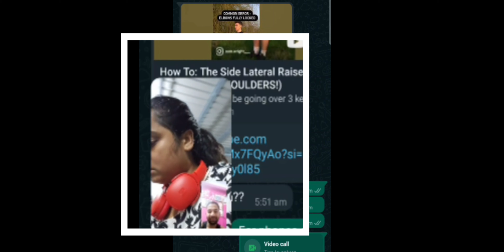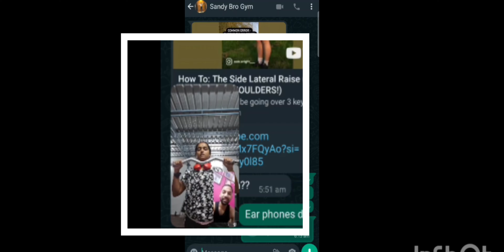4th_day 5th_day 100DaysChallange weightloss journey viral old memories diet livestream